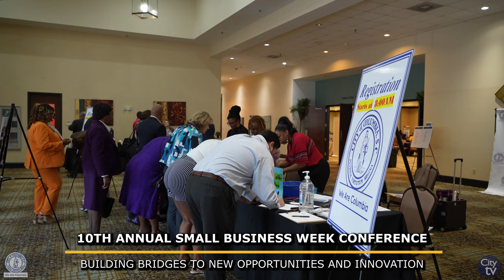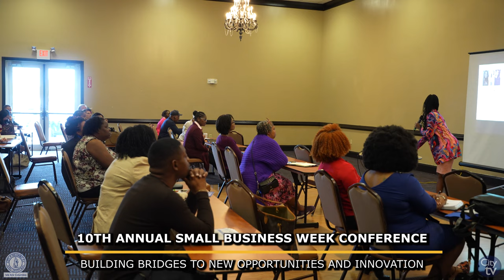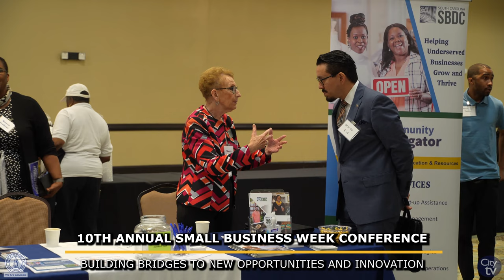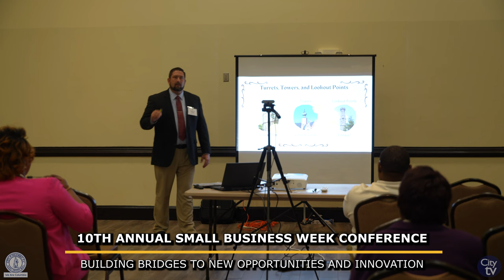Office of Business Opportunities 10th Annual Small Business Week Conference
City of Columbia’s Office of Business Opportunities hosted the 10th Annual Small Business Week Conference for Building Bridges to New Opportunities and Innovation on Friday, May 5 at Medallion Conference Center, 7309 Garners Ferry Road.

Motivational Speaker and Author, Chris Singleton was the keynote speaker. There was an informative breakout sessions tailored to growing and sustaining your small business. Also, the U.S. Small Business Administration had an awards ceremony and matchmaking sessions for small businesses.